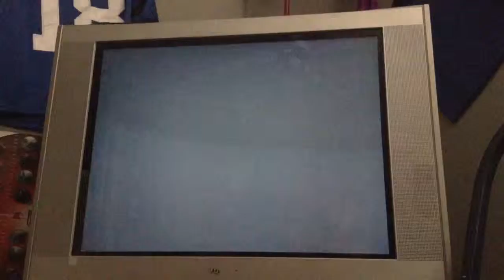Gta 5 ( random free roam, missions )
➖ Hey doods if you want to talk to me come and visit my social stuff ➖
Look at this
It's awesome right
RCCOLA is where it's all about bro
alright guys you guys will probably going to think I'm weird for saying this
But you guys mean the world to me you WaVas are every time I get another on of you amazing WaVas I almost have a heart attack you guys mean the world me thxxxxx and byeeeeeeeeee!